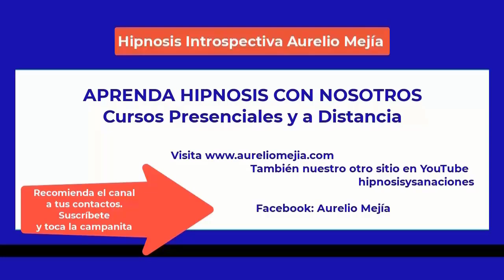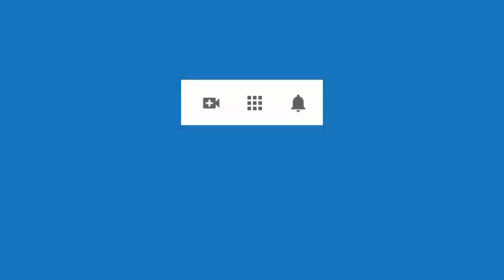5250 Aurelio Mejia hipnosis. Sensación de abandono, padres separados, hace 8 meses me separé, mucho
Hipnosis introspectiva por Aurelio Mejía a distancia, en línea por internet. Sensación de abandono, padres separados, hace 8 meses me separé, mucho dolor, tristezas, culpas, remordimientos, autoestima baja. Los Ángeles, EE.UU. 1 agosto 2022.